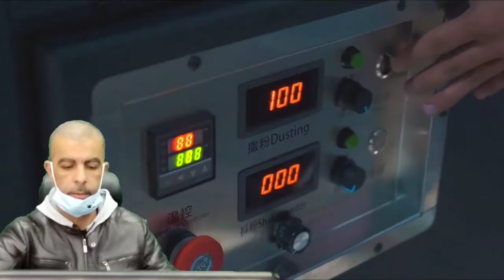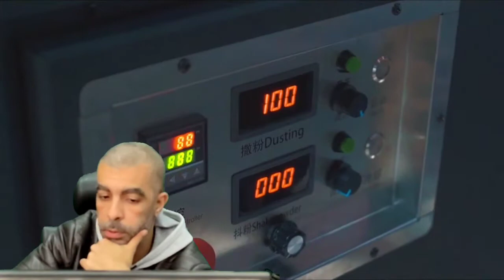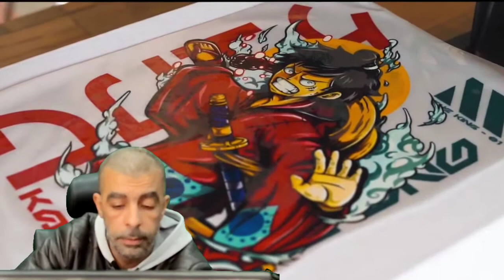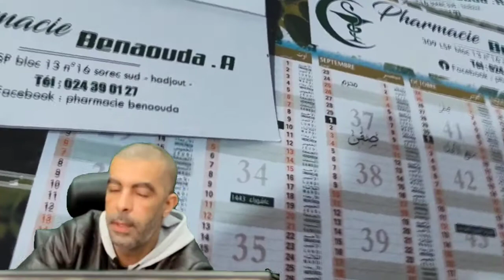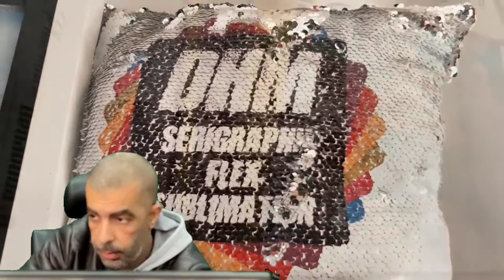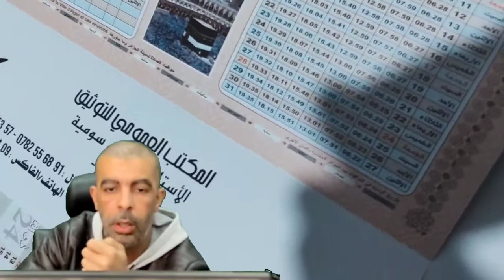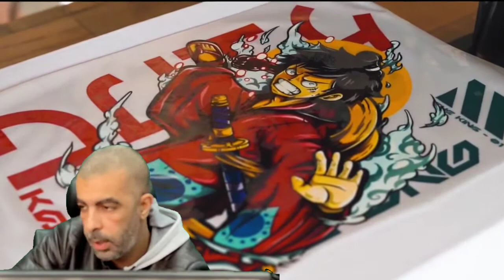Sérigraphie 27/01/2022 MALEK ADHESIVE اسعار لصوا و مواد طباعة السيريغرافي في الجزائر